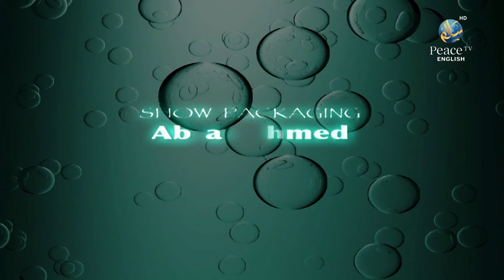Dare to Ask Question and Answer with Dr. Zakir Naik, Part 107